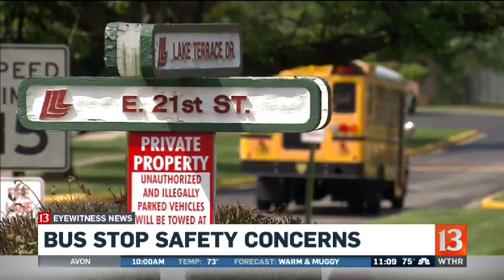Bus stop concerns